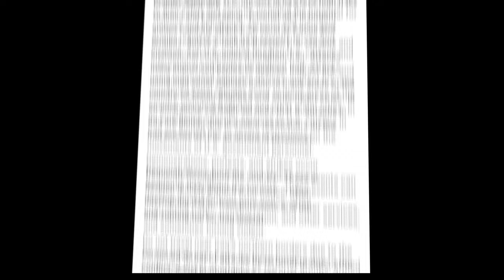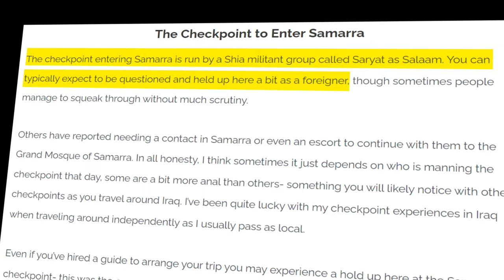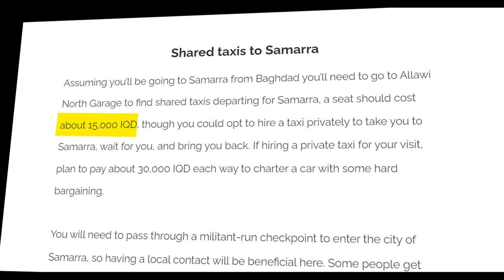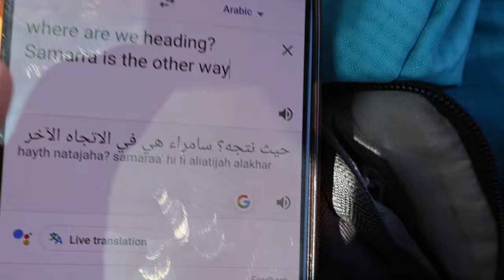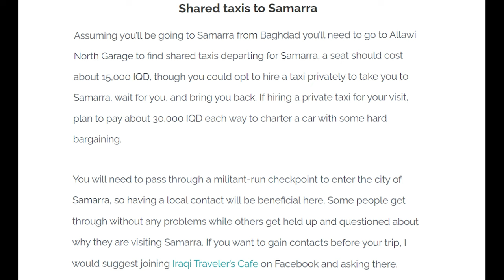FARLIGT DYGN I IRAK - Möter beväpnade miliser (SAMARRA)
I dagens avsnitt reser jag till Samarra, en stad i centrala Irak som helt kontrolleras av milisstyrkor. Själva avsnittet blir rätt annorlunda från mina tidigare då jag inte kunde fokusera så mycket på filmandet. Utan att avslöja för mycket här kan jag säga att saker inte går som planerat och att jag stöter på resans första riktigt läskiga upplevelse. För de som undrar är planen att det här ska vara mer av en reseserie snarare än en resevlogg, hoppas det framgår.

Timecode:
0:00 Teaser
0:45 Intro
2:32 Videon
15:37 I nästa avsnitt

Big thanks to everyone that has uploaded some quality royalte free music for me to use

Credits:
Epic Middle Eastern War Music- The Last One -    / @uc0cf21ahxlbodhpqkrbtvhw
Epic Middle Eastern fantasy music -desert adventures -    / @uctegsfg-judhzdqtv5dbvaq
The Golden Age | Ancient Arabian Music | Ancient Persian Music | No Copyright
Epic Middle Eastern War Music- Escape From The Hell - [World Music Official]( / @worldmusicofcl7548  ) - @worldmusicofcl7548